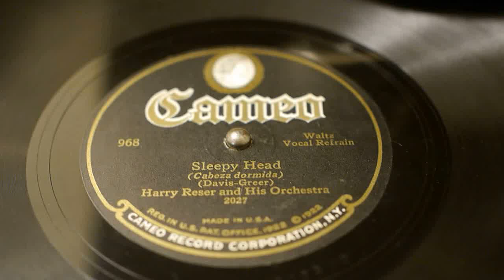"Sleepy Head" - Harry Reser and his Orchestra (v/Tom Stacks)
Cameo 968